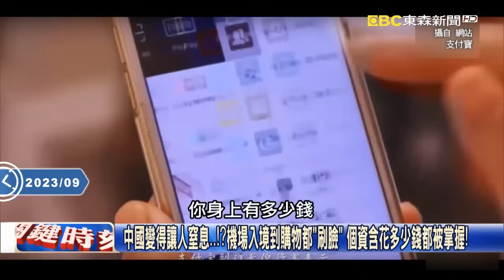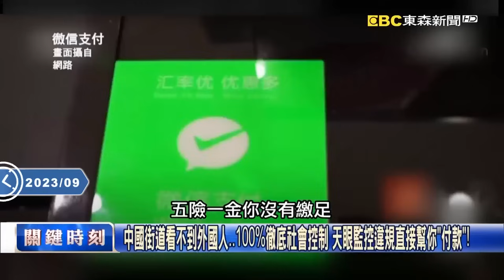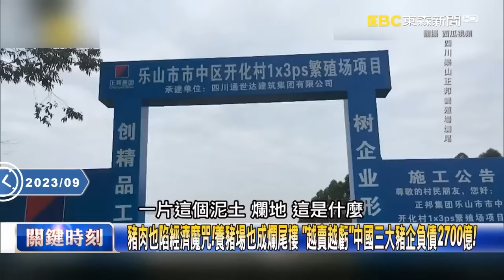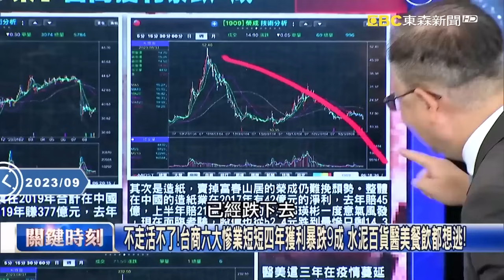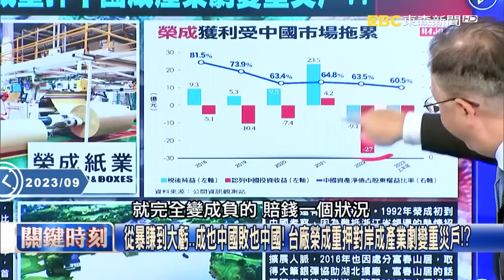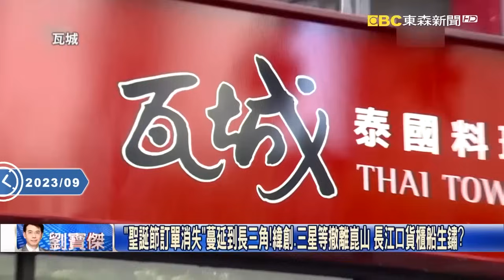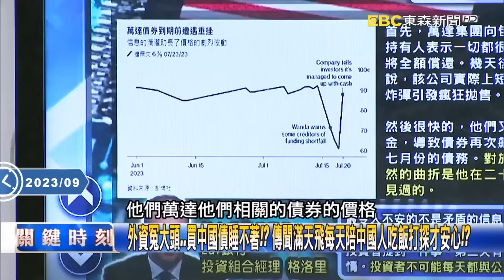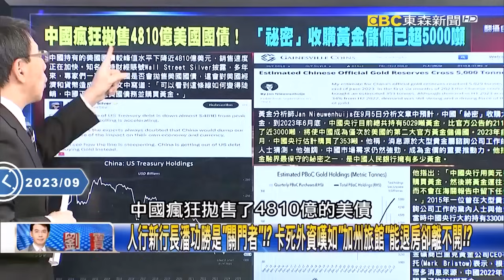【中國經濟黑洞】世界工廠失速崩壞！東莞「GDP中國吊車尾NO.2」！時薪慘剩71元...工人變失業大軍「廣州車站盛況不再」 - 劉寶傑黃世聰呂國禎吳子嘉張禹宣姚惠珍林廷輝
(00:00:00) 中國變得不可投資？聖誕節訂單消失的世界工廠… 東莞「不夜城變鬼城」慘！？
昔日「擠到連一隻蒼蠅都沒地方站」 廣州車站門可羅雀臨時工趕訂單已不再？
東莞臨時工剩最低實薪71元！？ 工業區到處掛滿「招租布條」背後是失業大軍！
學校蓋的宿舍也「爛尾」？長沙醫學院學生住處如廢墟 滿是垃圾鷹架也沒拆！？
上架一天就超過百萬人觀看… 中國禁片「我家住在爛尾樓」揭對岸悲慘世界！
住進沒水沒電的爛尾樓！七旬阿嬤摸黑爬13樓回家 女童手電筒打光寫作業！？
「沒有聖誕節訂單」的世界工廠！ 中國疫情解封反讓人才跟工廠都加速跑了！？
美企撤中目標是4成！7月份中國對美出口大減23.1%… 最差狀況恐還有沒到？
中國變得讓人窒息…！？機場入境到購物都「刷臉」 個資含花多少錢都被掌握！
中國街道看不到外國人…100%徹底社會控制 天眼監控違規直接幫你「付款」！
北京邀請、李強接待雷蒙多訪中規格高！？ 吳子嘉：中國想爭取比較好的條件！
習近平固執用重大建設換取國家GDP…？ 吳子嘉：但你已經搞出一堆爛尾樓！？

(00:18:24) 豬肉也陷經濟魔咒！養豬場也成爛尾樓 「越賣越虧」中國三大豬企負債2700億！
養豬業面臨巨大變革！中國大豬企紛紛裁員… 薪資1.2萬打到骨折僅剩3500…

(00:22:47) 不走活不了！台商六大慘業短短四年獲利暴跌9成 水泥百貨醫美餐飲都想逃！
中國人不花錢…台商也受災 八方雲集店全收、瓦城剩兩分店、佳格獲利縮水！
從暴賺到大虧…成也中國敗也中國！ 台廠榮成重押對岸成產業劇變重災戶！？
淘寶、京東都需要「紙箱」！台商榮成從巔峰到墜落… 處分杭州富春山居求生？
「聖誕節訂單消失」蔓延到長三角！緯創、三星等撤離崑山 長江口貨櫃船生鏽？
台塑四寶獲利衰退近9成大跳水？ 內需凍出口崩…中國經濟衰退台灣也遭殃！
70萬村莊欠了近4兆台幣！地方大搞無用面子工程 中國陷入「小村巨債」危機！
中國脫貧省份「假建設、真貪腐」？ 3千萬造牛郎織女雕像、42億豪華市民公園！
小村莊大負債！ 山西太原砸百萬建「透明廁所」、貴州築「高速平原」沒人敢用！

(00:33:39) 中國「小村欠大債」欠債兆元人民幣！？ 窮困小村蓋大機場、還買數千架無人機！
小村2年前脫貧馬上砸千萬造「牛郎織女像」！ 圖書館改裝變宿舍變得像監獄！？
中國全國小村「欠債數兆」因為亂花錢！？ 河道貼大理石磁磚、到處蓋昂貴牌樓！
美抗中加強力道習不去G20增談判籌碼！？ 林：中國恐再走回頭路「閉關自守」！

(00:42:52) 中企欠外債擺爛當老賴？ 投資人憤怒要求還錢…花樣年曾寶寶竟回：我在拉X！
外資冤大頭…買中國債睡不著！？ 傳聞滿天飛每天陪中國人吃飯打探才安心！？
人行新行長潘功勝是「關門者」！？ 卡死外資嘆如「加州旅館」能退房卻離不開！？
中國不尋常拋售4810億美國國債？ 外媒曝中國祕密收購黃金儲備已破5000噸！

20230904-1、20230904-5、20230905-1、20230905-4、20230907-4